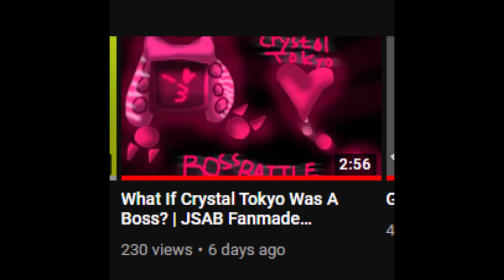What If Crystal Tokyo Was A Boss? (HARDCORE) 200 views special | JSAB Fanmade animation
Inspired by KofiKrumble's fanmade animations
thanks for 200 views on the Crystal Tokyo boss fight video!